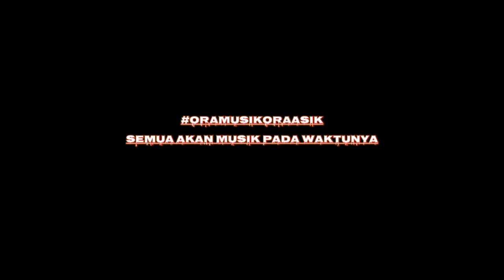Dalan Liyane ll Hendra Kumbara ll Versi Asal Muni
Dalan Liyane ll Hendra Kumbara ll Versi Kendang Asal Muni

Siap Antar Jemput Barang Pesenan sampai Tujuan Guys Untuk Wilayah Bekasi Harga Bisa di Nego

Tulis Komentar di bawah,video apa yang harus di bikin/aploud buat kalian semua pasti akan kami penuhi semaksimal mungkin thnks